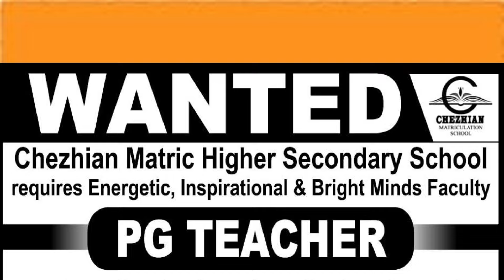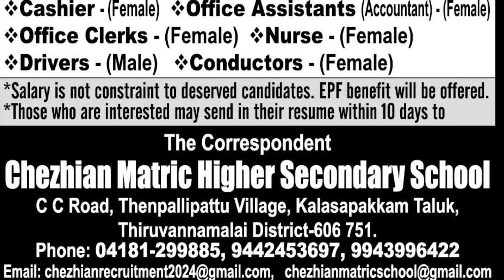WANTED TEACHERS (PG TEACHERS -11 SUBJECTS & UG TEACHERS -9 SUBJECTS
பள்ளியில் பணிபுரிய 11 பாடங்களுக்கு முதுகலை பட்டதாரி ஆசிரியர்களும் 9 பாடங்களுக்கு இளங்கலை பட்டதாரி ஆசிரியர்களும் தேவை.தகுதியும், விருப்பமும் உள்ள பணி நாடுநர்கள் குறிப்பிடப்பட்ட தேதிக்குள் விண்ணப்பித்து வேலை வாய்ப்பினைப் பெறலாம்.